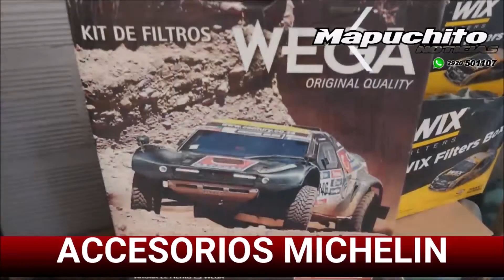VACUNAN A PACIENTES EN DOMICILIOS DE VIEDMA